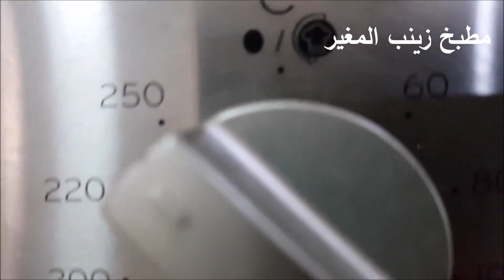جربيهم بطريقتي🥰/ كوكيز المحترفين/ كيكةمعلكة بالتمر/ خبز الشعير بكل التفاصيل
كوكيز:
200 غرام زبدة
2 حبات من البيض
200 غرام من السكر الخشن
حبيبات الشكولاته
450 غرام من الدقيق الأبيض
شكولاته
رشة ملح
نصف ملعقة من بيكربونات الصوديوم
كيس من خميرة الحلويات

كيكة بالتمر :
5 حبات من البيض
100 غرام من السكر الخشن
100 غرام من الكريمة
100 غرام من الزيت النباتية
علبة ياغورت
150 غرام من التمر
كوب عنبة من اللوز
2 أكياس من سكر الفاني
250 غرام من الدقيق الأبيض

قناة زينب المغير للوصفات الناجحة  المبسطة  والمبتكرة
 الوصفة باللغة العربية على هذا الرابط: